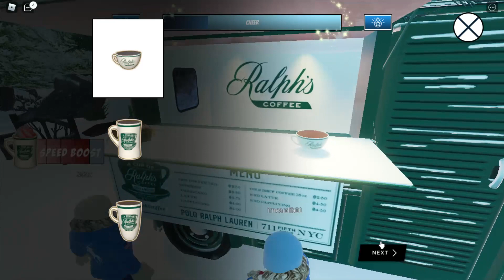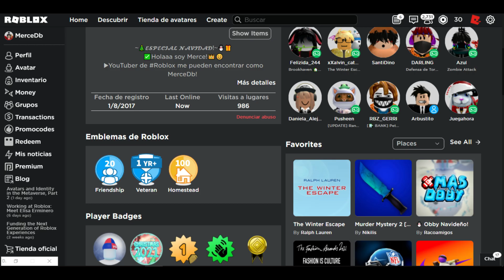¡COMO CONSEGUIR *GAFAS DE SOL DE RALPH* GRATIS! DEL EVENTO THE WINTER ESCAPE DICIEMBRE/ROBLOX 2021❄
⭐HOLAA EN ESTE VIDEO TE ENSEÑO COMO CONSEGUIR UN ITEM GRATIS (Ralph Lauren Color Shop Sunglasses Red) PARA TU AVATAR DE ROBLOX DEL EVENTO  THE WINTER ESCAPE  GRATIS!!! PARA TU AVATAR DE ROBLOX!  /DICIEMBRE |ROBLOX 2021🌟
▼✅LINK JUEGO DEL EVENTO "The Winter Escape"▼

✨Espero que te haya gustado muchísimo este video , no te olvides de:
👍DARLE LIKE
➡️COMENTAR
💕COMPARTIR